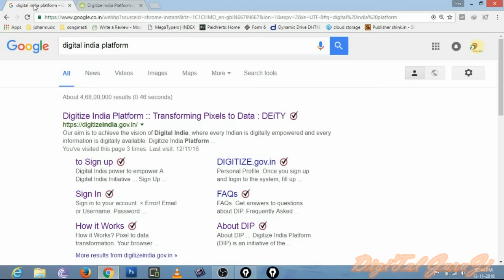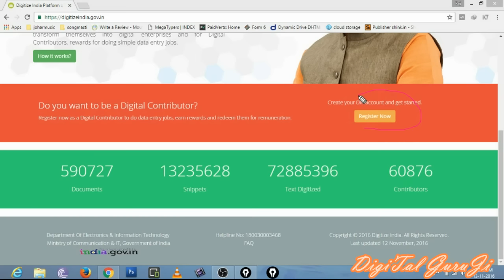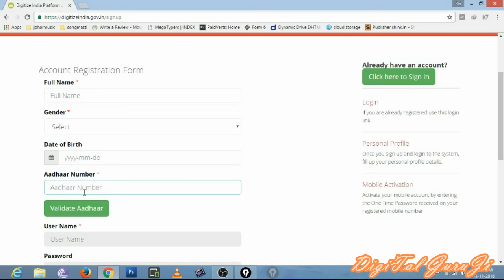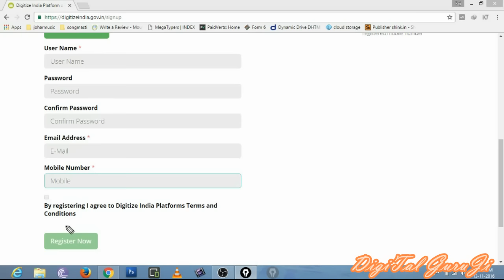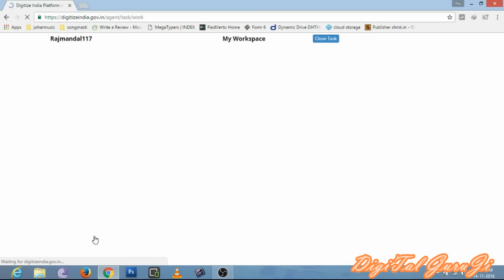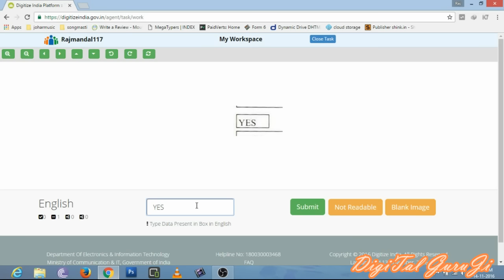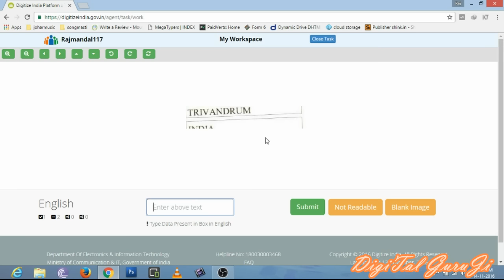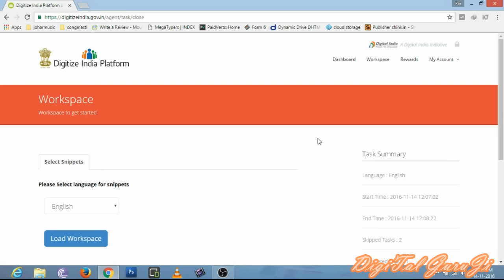Earn Money Online From Digitize India Platform || What Is Digitize India Platform ? In Hindi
By this You Can Earn Money Online.
The Easiest way to earn money online

The Mobile Apps Has Some Issues Thats Why The Govt Has Not Published The Apps.

The 117 the youtuber of jharkhand